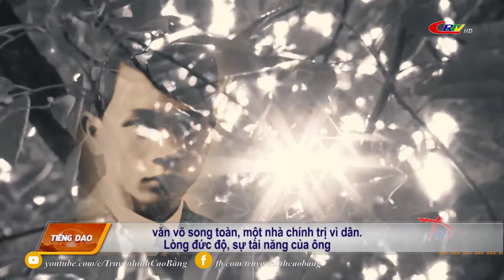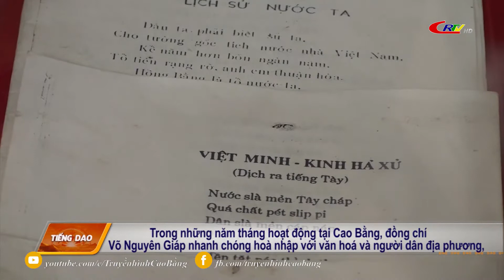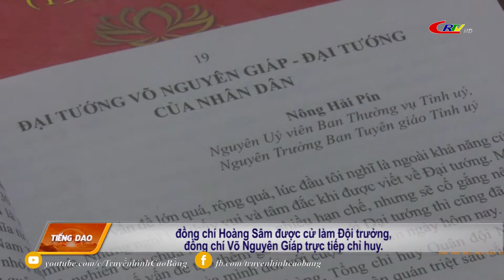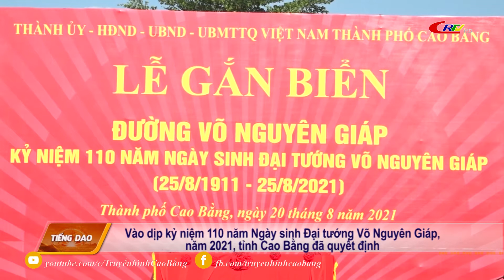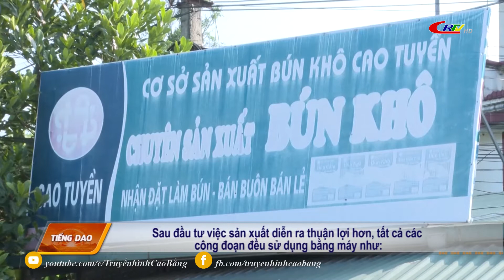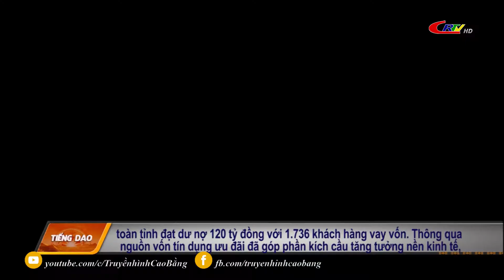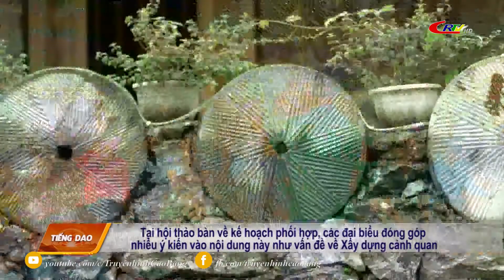Truyền hình tiếng Dao ngày 03/9/2022